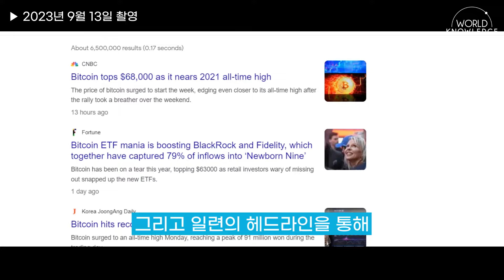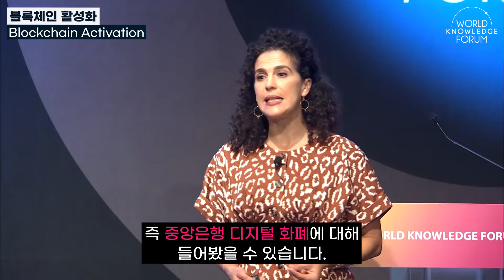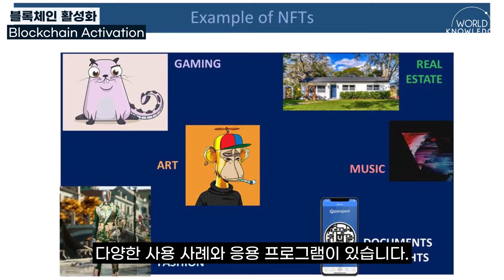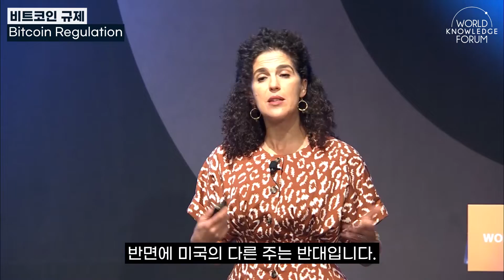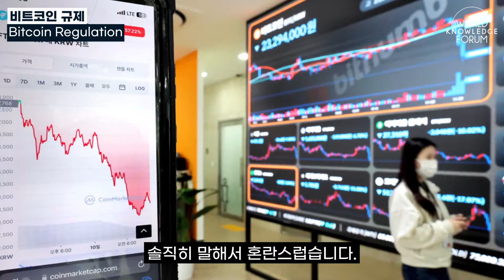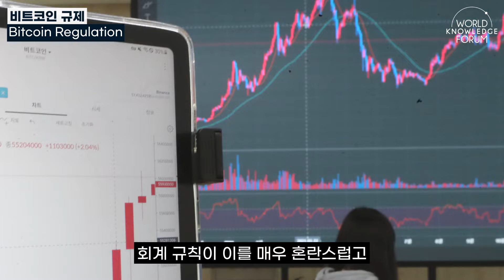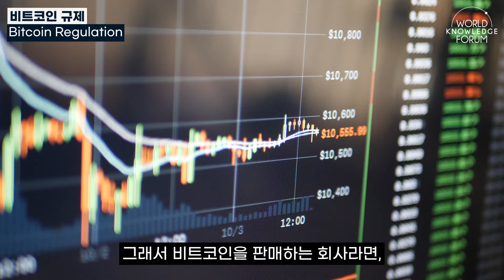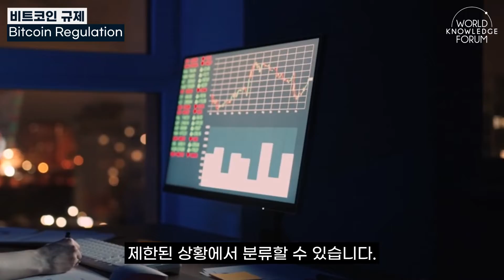Can Bitcoin become a safe asset? | Amal Shehata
Blockchain technology is in the news! You may have heard of the "crypto-winter", the FTX fraud, stablecoins, bitcoin, NFTs, CBDCs and more. Is blockchain technology just a trend or does it provide meaningful benefits? Professor Amal Shehata of NYU will share examples of blockchain technology in the business world, including crypto-currencies and Korean use-cases. We will reflect on the broader concept of tokenization of assets, evaluating the benefits and risks. The current political and financial reporting regulations for crypto assets vary across countries; what are the implications of these differences? Are certain countries more welcoming of this new economic activity and does this influence behaviors? The US accounting standards are currently changing the accounting treatment of crypto assets and we will consider: why were the former rules controversial? Will the new proposed rules provide a more meaningful representation of the economic activity? Is there a risk of earnings management? Professor Shehata will address these questions, with a focus on how blockchain technology will impact financial reporting and investors.